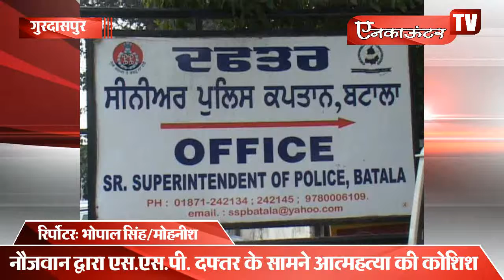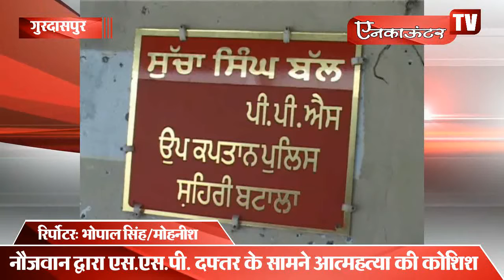नौजवान द्वारा एस एस पी दफ्तर के सामने आत्महत्या की कोशिश, देखें वीडियो